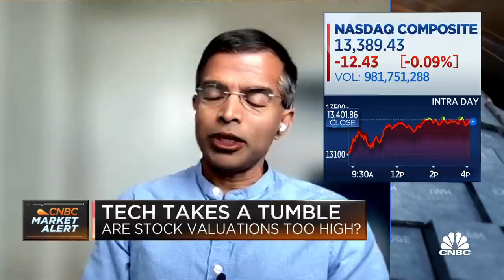NYU finance professor Aswath Damodaran on the effects of inflation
NYU finance professor Aswath Damodaran joins “Closing Bell” to discuss the effects of inflation on the economy and the stock market. "Financial assets don't do well when inflation goes up," he said.